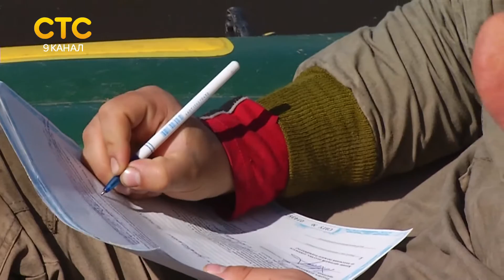Рейд по браконьерам